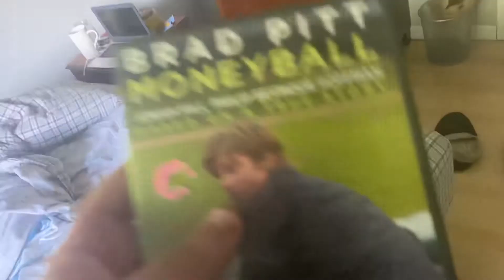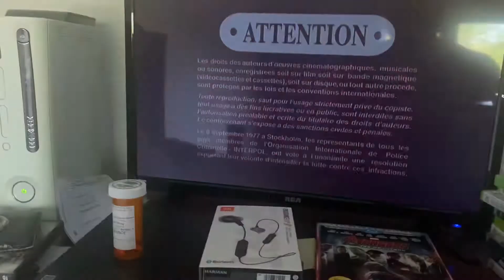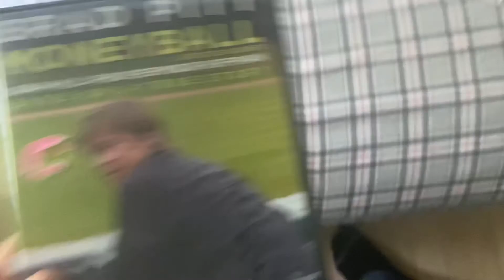Opening to Moneyball 2012 DVD